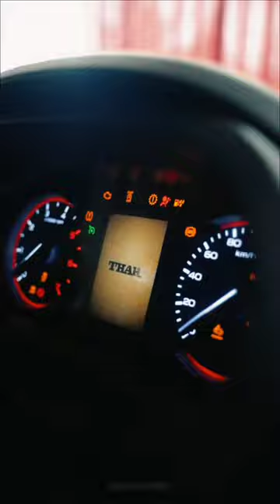thar song || mahindra thar || tractor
thar song || thar || mahindra thar || tractor